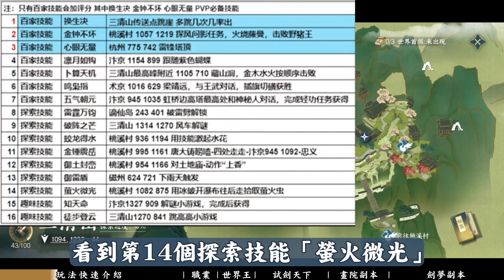《逆水寒》手遊 ⭐11/29推出⭐遊玩一日總結/台服不再下載/職業說明/玩法與成長分享/精華攻略在留言區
遊戲本質養肝，內容豐富且"不必"如影片一樣做那麼多內容。

《逆水寒》顛覆了傳統MMO"重肝輕課"的玩法。
採用賽季制，玩家屬性受控在一個區間內，
材料只能通過遊戲獲得。每個大版本屬性重置，
人人平等競技。遊戲主要靠出售價格親民的時裝賺取收益，
避免了"Pay to Win"弊端。

此外，遊戲採用"殊途同歸"的減負養成機制。
無論是喜愛開放世界探索、PVE任務、
PVP對戰還是模擬經營等任一玩法，
玩家均可獲得全部獎勵，不會錯失任何內容，
從而釋放出遊戲最純粹的樂趣。

在內容方面，《逆水寒》
集結了多種熱門玩法:MOBA戰隊作戰、
大規模戰場對抗、顏值超高的BOSS戰，
以及充滿趣味的自由樣式經營等，
人人都能找到自己的樂趣所在。
更值得一提的是，手機端和PC端完全帳號共通，
玩家無縫切換遊戲平台，隨時隨地享受3A開放世界的快感。

最讓人期待的，

莫過於《逆水寒》集成了ChatGPT級的AI技術，
搭建了智慧NPC生態。
AI助手不僅擁有獨立人格，
甚至能根據玩家選擇而改變命運;
同時還可以成為孤狼玩家的"超級隊友"，
時刻待命解決副本困難。
AI將為遊戲注入源源不絕的新體驗。
0:00 Support multi-language translation
5:00 Chinese English Japanese Korean Switch
11:00 Support multi-language translation

《逆水寒》手游改編自“華語武俠四宗師”之一的溫瑞安先生的經典武俠文學作品《四大名捕之逆水寒》，故事發生在行將崩壞的北宋末年，一個貫穿江湖、市井、朝廷、外敵、魔教五方勢力的佈局精巧詭異的陰謀正在逼近，玩家作為局外人被無辜捲入，在見證了背叛、逃亡、反抗等諸多變故之後，成為所有江湖風暴的中心，並收穫絕世神兵、蓋世神功以及真正擁有俠氣的知心好友後，最終發現所有江湖偶遇，都是宿命相逢。

《逆水寒》手游擁有諸多遊戲特色：

【大有可玩的宏大武俠開放世界】
逆水寒手游打造了一個具有濃郁東方美學底色的宏大開放世界，玩家將在唯美的大宋自然風光中開啟冒險：馳騁大宋山河，征服高山險峰與地穴密道，尋覓失落的神兵絕技；運用金木水火土等中華五行元素破解謎題，找尋隱藏的寶藏；施展武學招式與奇異巨獸、流匪盜寇野外搏鬥，收集罕見的奇珍異寶。
遊戲還全景式還原了《清明上河圖》式的市井百態，玩家將在細膩的煙火氣息中體驗百味人生：起舞吟唱、拉弓射虎、拍案驚堂...通過近百種江湖身份開啟第二人生，沉浸式融入繁華的大宋市井生活，甚至因此在江湖中聲名大噪。

【不肝不氪，自由養成】
不肝：首創“殊途同歸”，玩家可按照喜歡的玩法與熟悉的方式闖蕩江湖，收益都能拿滿；刪除日常周常一條龍，破除MMO所有陳舊套路；
不氪：開創了MMO開放世界遊賽季製手遊，裝備全靠打，還神功神兵於江湖；
自由養成：顛覆想像的自由武學搭配，與人切磋暗地偷師，磨練之中領悟怪招，恰逢奇遇又習絕技！坦克也能學治療，奶媽也可爆發輸出！搭配上百種江湖技能，削弱了傳統MMO遊戲中“職業門派”對玩家的束縛，把定義自己的權力還給了玩家。

【深度融合AI，顛覆NPC】
國內首款為 NPC 加載人工智能引擎的手游，並與遊戲機制深度融合，玩家可與NPC無限交流，甚至插手NPC私生活，改變江湖走向！被“逆水寒遊戲GPT”加持的高智能AINPC，將為玩家帶來耳目一新的遊戲體驗，NPC真正實現了“有血有肉有思想”，NPC會記得玩家對他說過的話做過的事，並基於深度學習不斷給予玩家真實的智能反饋。利用AI技術為遊戲世界營造出了鮮活的江湖真實感和無限可能。

【海納百川的樂趣融合，豐滿紮實的單機RPG體驗】
除了充滿樂趣與驚喜的冒險與探索，以及層次豐滿的對戰競技體系之外，逆水寒手游還融入天量經典遊戲模式：逆轉裁判式的斷案，底特律變人式的蝴蝶效應，拳皇式的橫板格鬥；遊戲內容量大管飽、奇趣精妙，並且不逼迫社交，單人體驗時長超100小時，支持單人打本，完全可以當做單機開放世界RPG遊玩。

【社恐福音，休閒為王】
破除了傳統網絡遊戲“強制玩家社交”的怪圈，基於AI技術打造“NPC親友團”，為社恐玩家實現了“單人可打團本”機制，堪稱更適合中國社恐寶寶的網絡遊戲。
逆水寒手游強調求同存異的遊戲樂趣，重視休閒玩家生活玩家的遊戲體驗，各類休閒向的“輕玩法”極其豐富，而且可以同樣收穫遊戲核心獎勵。種田釣魚、下棋觀光、遊歷考古，這些傳統角色扮演遊戲中“不務正業”的玩法，在逆水寒中可一樣可以融入主流。

6月30日，逆水寒手游正式開服公測，期待和萬千玩家在會呼吸的江湖中遇見，一起攜手，讓MMO再次偉大。
所有江湖偶遇，都是宿命相逢。

👉群俠系統說明:
基本上所有的金色名俠都能通過提升好感度來獲得一個。
比如“好感”裡的“俠緣”系統可結識
無情、方承意、葉雪青、葉問舟，
“俠友”系統裡則有追命、鐵手、李師師、冷血、顧惜朝。

好感度提升方法
方法一：贈送禮物
1、進入俠緣系統在下方的位置點擊俠友系統；
2、可以看到初始親密度是點頭之交，
       可以通過贈禮的方式提升好感度；

3、每個角色都有自己喜歡的物品，
       贈送特定的禮物可以獲取到額外的好感度獎勵；
方法二：心願互動
1、仙緣對象每天都會有一項心願互動，
      完成互動即可獲取到好感度獎勵；
2、值得注意的是心願互動每天只能達成一次，
      一旦觸發其他角色當日將不再出現心願互動了；
3、隨著好感度累計到一定數值即可提升好感度等級，
       等級滿足一定數值即可通過達成前置任務的方式
       解鎖仙緣對象的特定獎勵。

👉各職業群俠技能推薦
碎夢——
冷血：追擊+爆發+強控+霸體，完美貼合職業特性，十步殺一人！

血河——
方承意：追擊+擊飛+爆發+霸體，為血河量身定制，槍出如龍！

神相——
無情：遠程持續輸出，還能移動施法，真理只在射程之內！

素問——
葉問舟：群療+群控，還在能浮空、擊飛狀態使用，相當於多一個解控！

九靈——
無情：手長的優勢無可替代。

萬金油群俠技能：
追命（解控+減傷+反擊）
葉雪青（無視CD觸發增益）